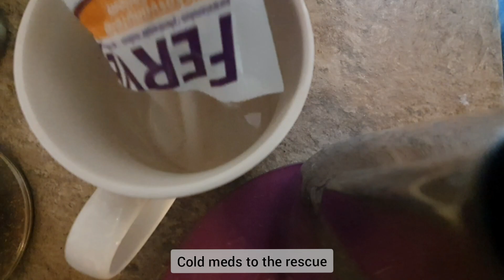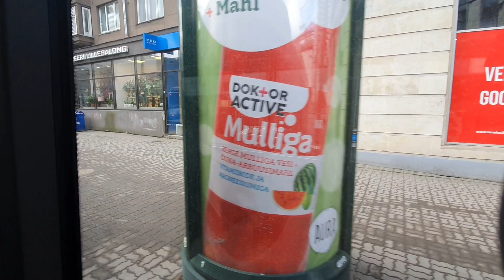vLog: Snippets of Time 20-26. March 2023 - hot milk with honey, collecting Moomin figures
A fragmental vlog of moments in my life. This week I caught a cold, drank a lot of medicine, got better again, did some chores and baking.